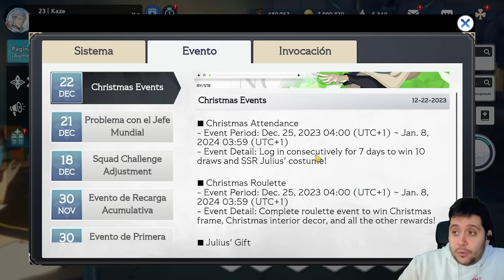ESTO DEBES SACAR EN LOS 999 SUMMONS GRATIS DE BLACK CLOVER MOBILE! EL REGALO DE JULIUS!